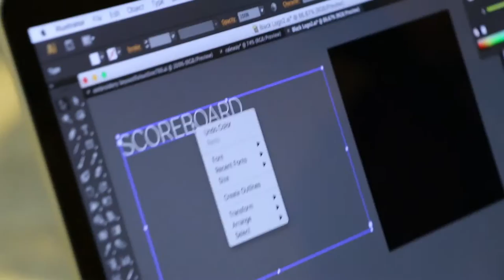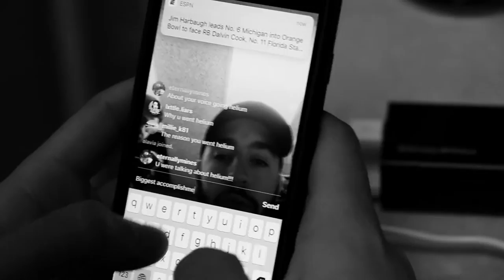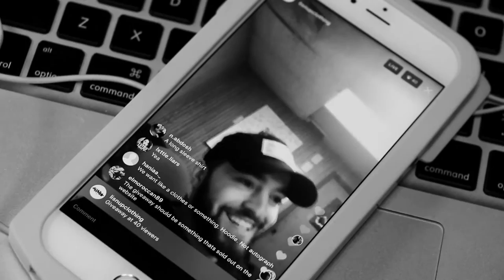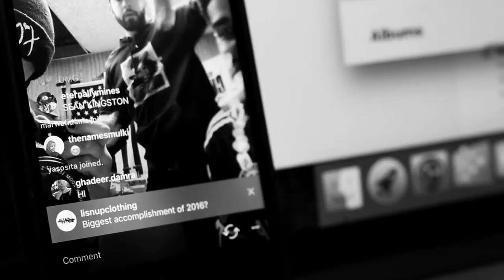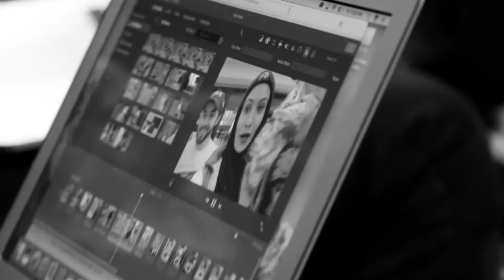RESELL | LISN UP SCOREBOARD TRACK 1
🎧 Scoreboard Track 1 Soundtrack:
Eli Sostre: "Still Up All Night"

📽 Lisn Up Clothing Presents:
Scoreboard Video Series

Lisn Up Clothing was started by a group of high school students in Boston in 2011. Donating 50% of our profit to charity, we have created a unique brand with its roots in social entrepreneurship and hip hop. We have worked with various community leaders from NFL Players, Olympic Athletes, artists like Lupe Fiasco and Yuna, and journalist Noor Tagouri to release collections for causes. We went from selling clothing at events and conferences to touring the country hosting our own pop up shops for charity.

In an effort to document the journey of the Lisn Up Clothing brand and its team, the Scoreboard Video Series serves as an extension of our Snapchat and Instagram Live adventures. Get a peek into the hustle, process and unique bond behind the brand that is working tirelessly to give its supporters a one of a kind experience.